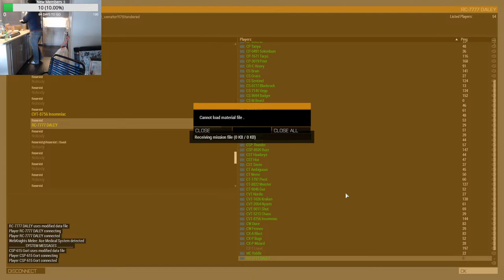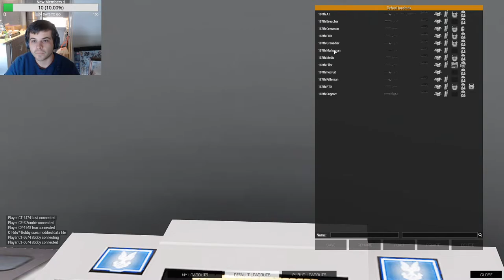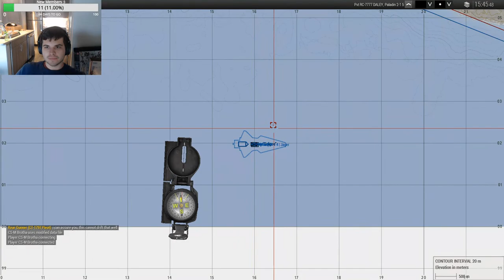Joint 187th & 332nd Clone LAAT Gunship Invasion! - ARMA 3: Star Wars Operation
Operation starts: 43:30

187th Clone Legion Deploys into Battle! - ARMA 3: Star Wars Operation
DaleyTactics joins the 187th clone trooper legion in an Arma 3 star wars mod operation to fight against the battle droid army. Can the clone army defeat the droid military base defenses?